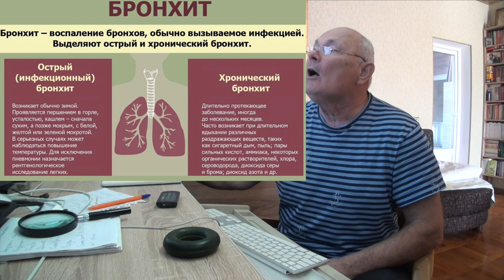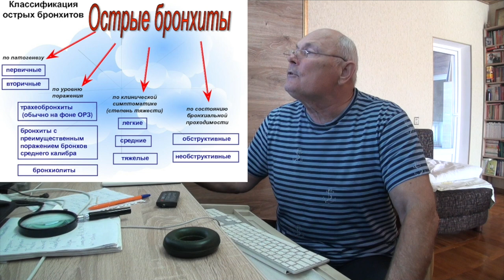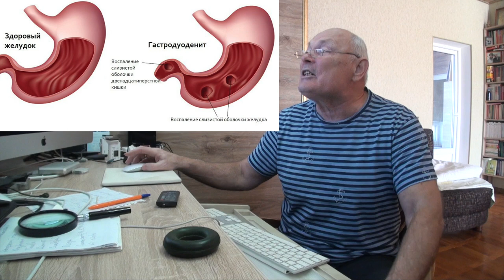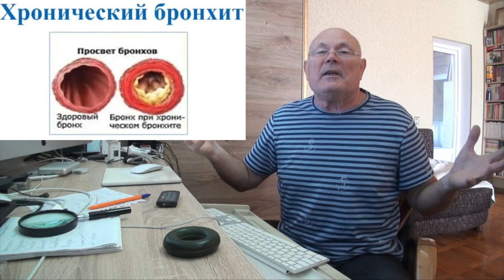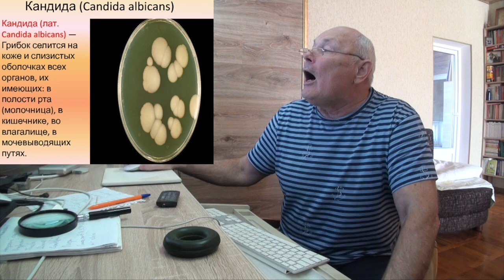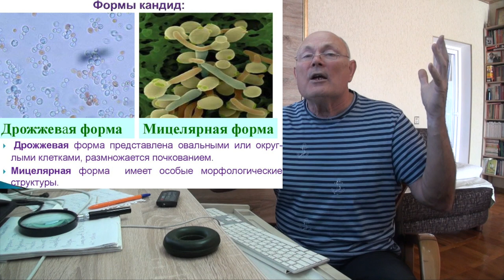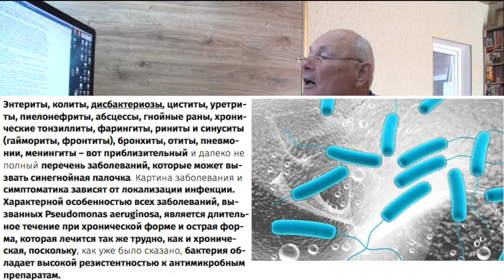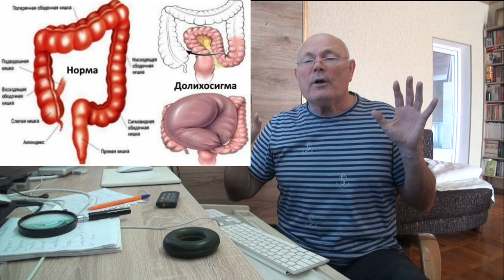АНАЛИЗ ЗДОРОВЬЯ ОТ И ДО. Малахов.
Почему каждый из нас имеет то или иное здоровье? Пока только остановимся на здоровье. И когда сделаешь анализ своей жизни, то понимаешь ... хорошо, что еще живу! А раз живу, значит могу возродиться подобно птице Феникс!